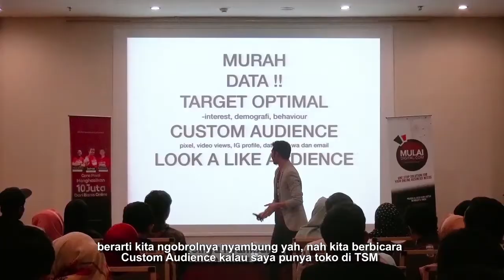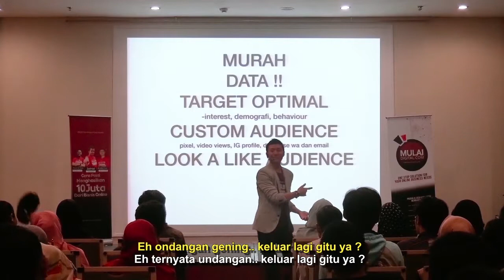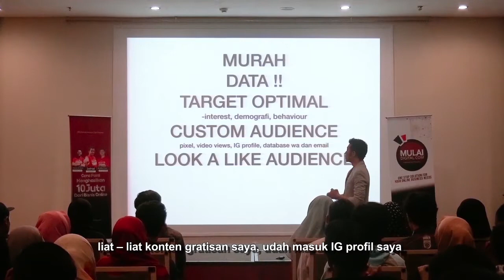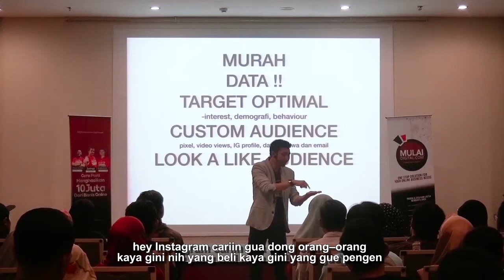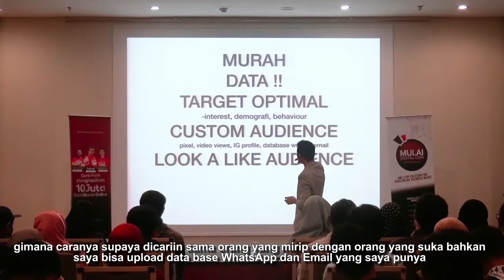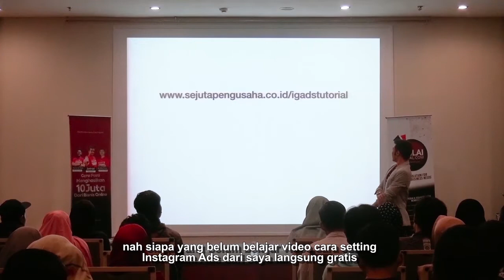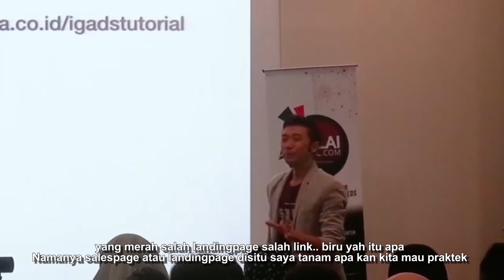Part 4 | Online Shop Traffic Building